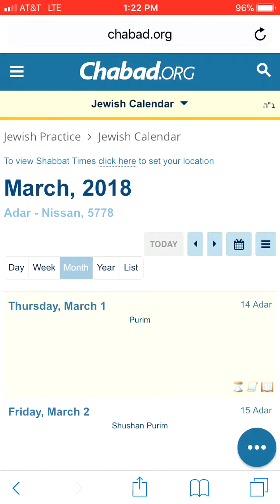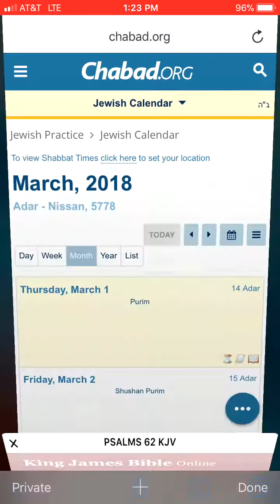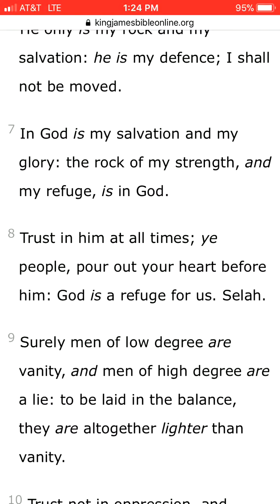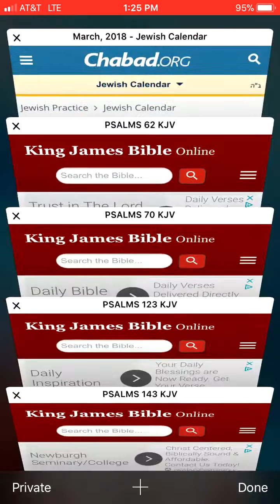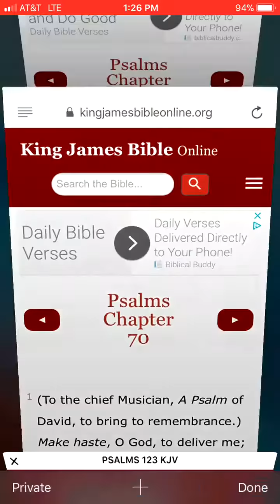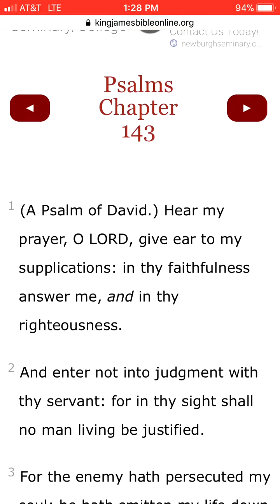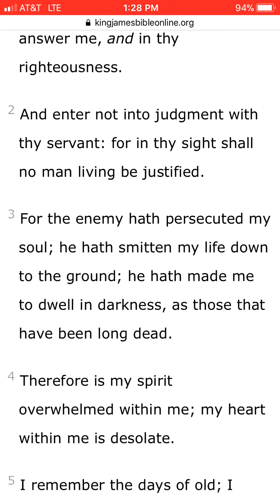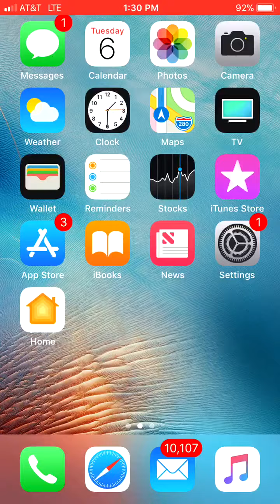Reading Psalms 62, 70, 123, 143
Please check out this video from a sister in Christ. This is confirmation. The channel name is “step Up”